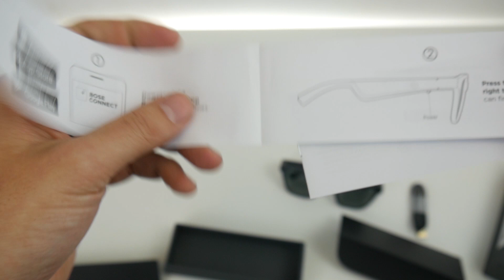Bose AR Frames - Die Coolste AR Brille Für Nur $199! - MRTV Hands-On Review Deutsch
Hier ist sie - die erste Augmented Reality Brille von Bose! Die Bose AR Frames kosten $199 und sind 100% alltagstauglich! Die erste AR Brille, dich ich auch in der Öffentlichkeit tragen werde! Hier im ersten Test!